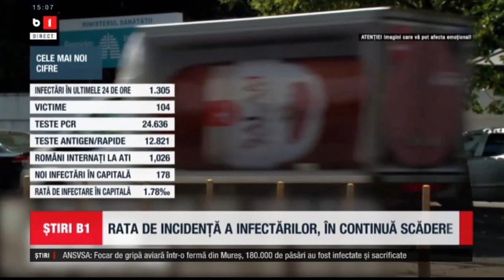RATA DE INCIDENTA A INFECTARILOR IN CONTINUA SCADERE_Stiri B1_8 mai 2021